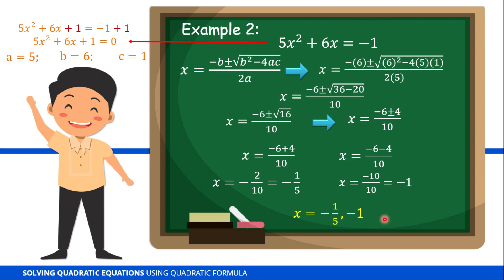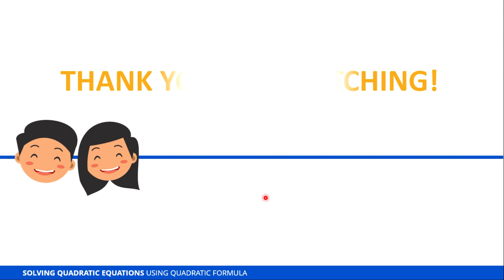Solving Quadratic Equations Using Quadratic Formula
Learn how to solve quadratic equations using the Quadratic Formula!